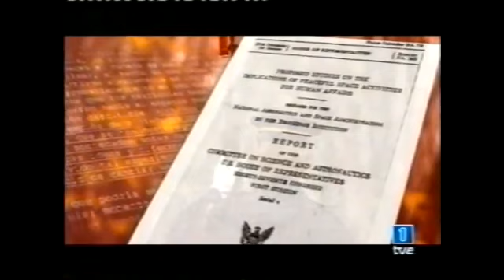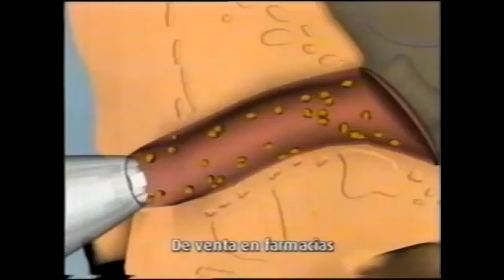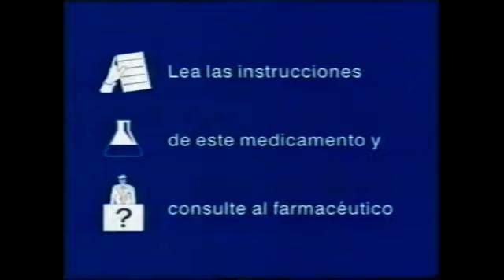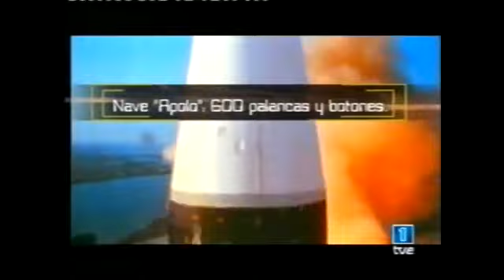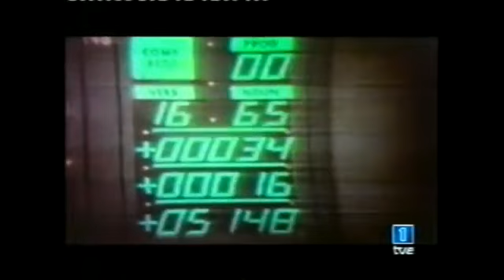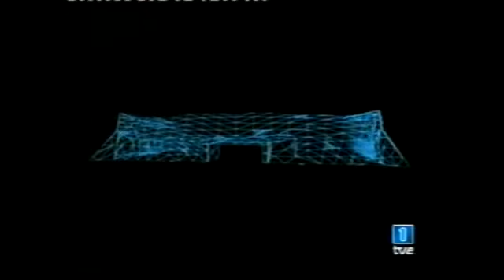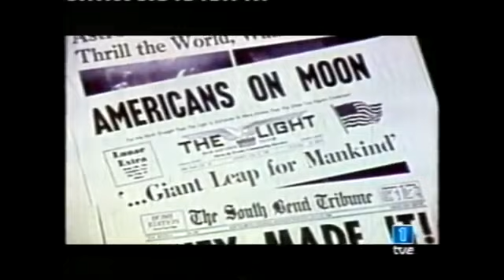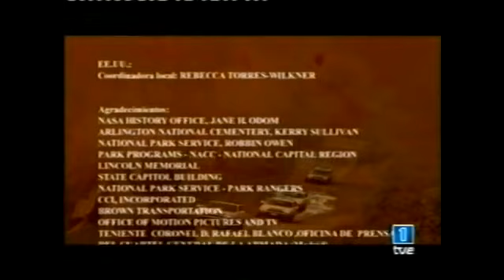Planeta encantado Mirlo rojo